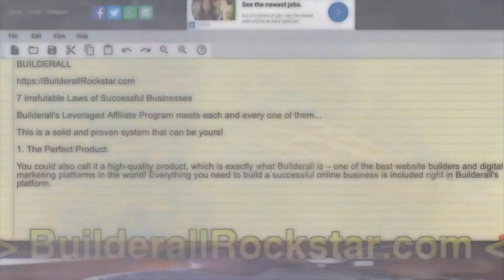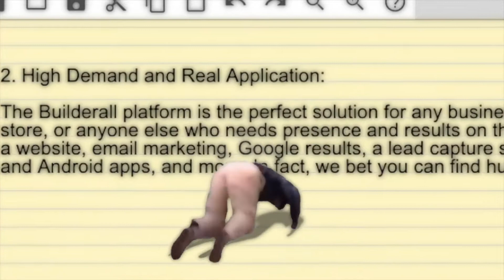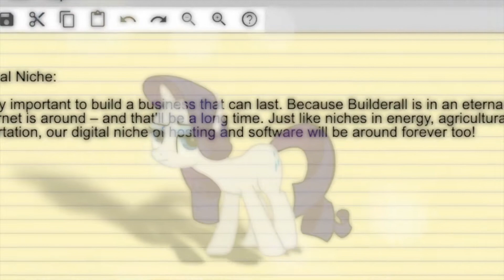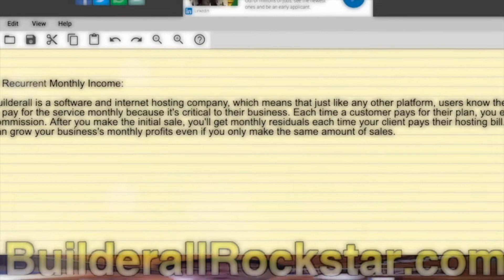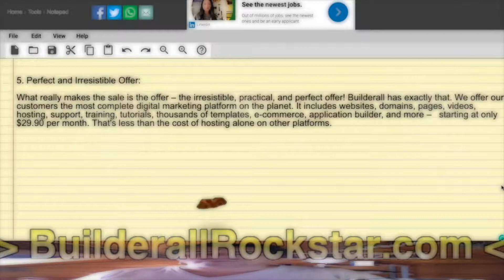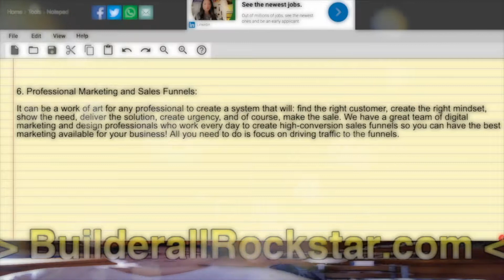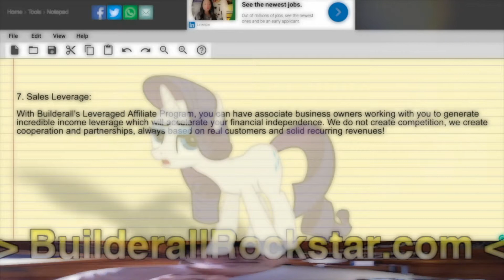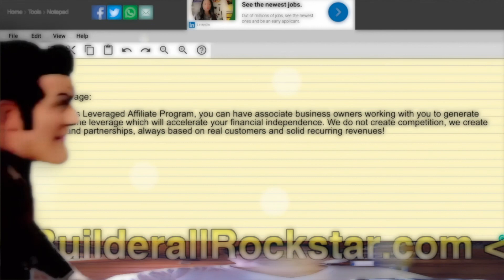Builderall Rockstar - 87/90 - 7 irrefutable laws of successful businesses (with comments)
7 Irrefutable Laws of Successful Businesses

This is a solid and proven system that can be yours!

1. The Perfect Product:

You could also call it a high-quality product, which is exactly what Builderall is – one of the best website builders and digital marketing platforms in the world! Everything you need to build a successful online business is included right in Builderall's platform.

2. High Demand and Real Application:

The Builderall platform is the perfect solution for any business, entrepreneur, service provider, marketer, blogger, virtual store, or anyone else who needs presence and results on the internet. Look around, and you can find someone who needs a website, email marketing, Google results, a lead capture system, online sales, online courses, membership websites, IOS and Android apps, and more. In fact, we bet you can find hundreds!

3. Eternal Niche:

It's really important to build a business that can last. Because Builderall is in an eternal niche, it will be around as long as the internet is around – and that'll be a long time. Just like niches in energy, agricultural products, clothing, food, and transportation, our digital niche of hosting and software will be around forever too!

4. Recurrent Monthly Income:

Builderall is a software and internet hosting company, which means that just like any other platform, users know they need to pay for the service monthly because it's critical to their business. After you make the initial sale, you'll get monthly residuals each time your client pays their hosting bill. So you can grow your business's monthly profits even if you only make the same amount of sales.

5. Perfect and Irresistible Offer:

What really makes the sale is the offer – the irresistible, practical, and perfect offer! Builderall has exactly that. We offer our customers the most complete digital marketing platform on the planet. It includes websites, domains, pages, videos, hosting, support, training, tutorials, thousands of templates, e-commerce, application builder, and more –   starting at only $29.90 per month. That's less than the cost of hosting alone on other platforms.

6. Professional Marketing and Sales Funnels:

It can be a work of art for any professional to create a system that will: find the right customer, create the right mindset, show the need, deliver the solution, create urgency, and of course, make the sale. We have a great team of digital marketing and design professionals who work every day to create high-conversion sales funnels so you can have the best marketing available for your business! All you need to do is focus on driving traffic to the funnels.